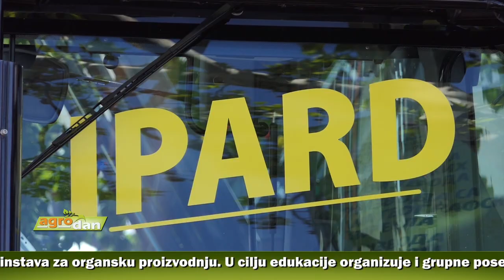AgroDan_12.05.2019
U Novom Sadu otvoren 86. Međunarodni poljoprivredni sajam. Svoje proizvode i usluge predstavlja 1.518 firmi, institucija i organizacija iz zemlje i inostranstva.

Srbiju i region od nedelje uveče do 17. maja očekuju obilne padavine, koje mogu usloviti bujične poplave, naročito u zapadnoj Srbiji, upozorava ministar Branislav Nedimović. Sva vodoprivredna preduzeća u pripravnosti.

Opština Knić ove godine za direktne subvencije poljoprivrednim proizvođačima, iz lokalnog budžeta izdvojila 35 miliona dinara. Značajna sredstva opredeljena i za izgradnju infrastrukture na selu

Udruženje Vilamet i Savez srpska malina zbog sporosti institucija koje treba da se bave stanjem malina, pozvali ruske fitopatologe da izađu na teren i uzorkuju biljke, kako bi utvrdili ima li bolesti i da li se zasadi zaista suše.

Centar organske poljoprivrede Užice priprema kooperante za proces sertifikacije gazdinstava za organsku proizvodnju. U cilju edukacije organizuje i grupne posete najvećem svetskom sajmu organske poljoprivrede.